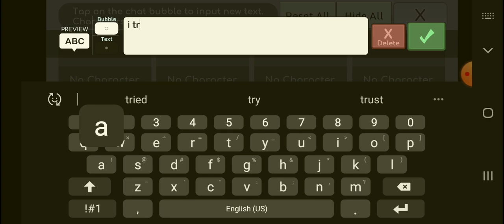i hope you have a better like and owner oxy